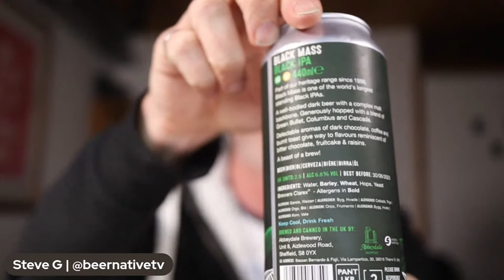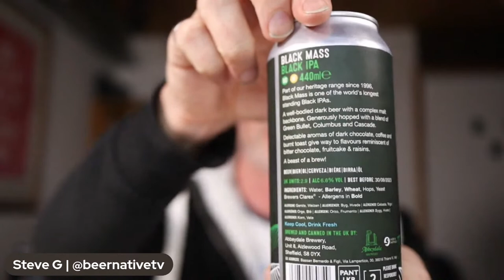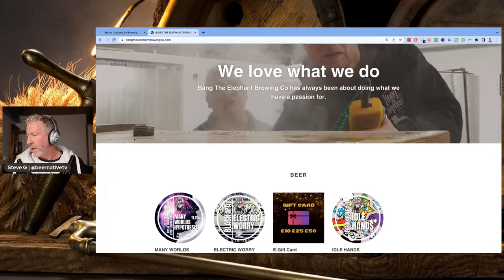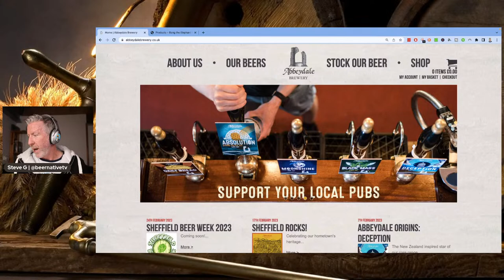Battle of the Black IPA! Black Mass vs Electric Worry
Live Review

Two breweries I don't already know!!